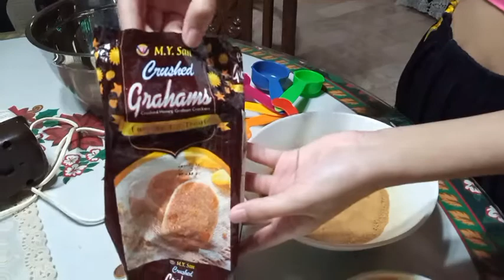How to Make Basque Burnt Cheesecake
How to make Basque Burnt Cheesecake? Just watch the video

Basque cheesecake is often called “burnt” cheesecake due to its iconic rich dark surface.